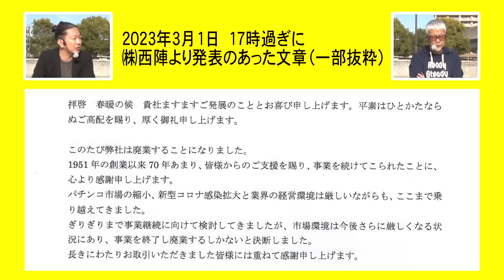【悲報】老舗メーカー西陣が廃業!!!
急展開、パチンコメーカー西陣が廃業…。
万発×ヤングは何を思うのか？

毎週 火・金・土・日曜日 に更新します。